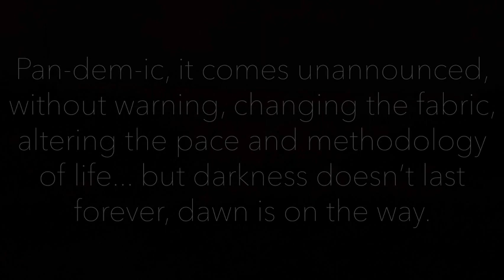The Quarantine Concerts - Elizabeth A. Baker - July 21, 2020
Curated by Missy Mazzoli